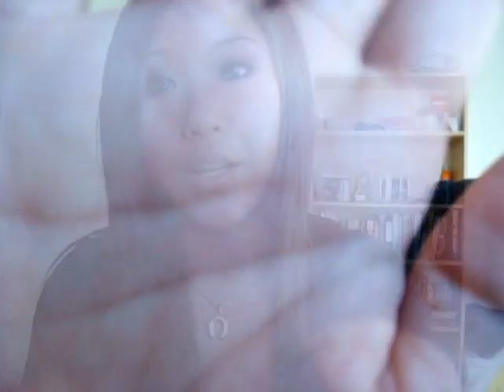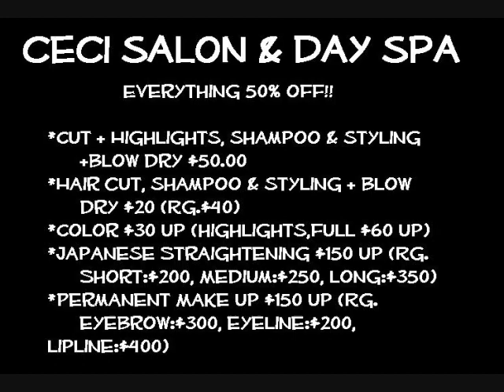the one with the new hair (JAPANESE STRAIGHTENING)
Pictures at the end are of my new hair & of one of the stylists that I did makeup on hahaha =)

SALON DETAILS:
(details are copied and pasted from their craigslist ad)

Grand Opening!

Cut + Highlights ONLY $50!shampoo & styling; blow dry INCLUDED!
Hair cut $20 (Rg.$40) shampoo & styling; blow dry INCLUDED!
Color $30 up (highlights,full $60 up)
Japanese Straightening $150 up (Rg. Short:$200, Medium:$250, Long:$350)
Permanent Make up $150 up (Rg. eyebrow:$300, eyeline:$200, lipline:$400)
Party make up $25 (Rg.$50)
eyelash extention $100 (Rg. $200)
Waxing

Our staffs have more than 20 years experience.
When you come in, just mention about this ad quietly.
First client only.

CeCi Salon & Day Spa (Open Mon-Sat 9am-7pm)